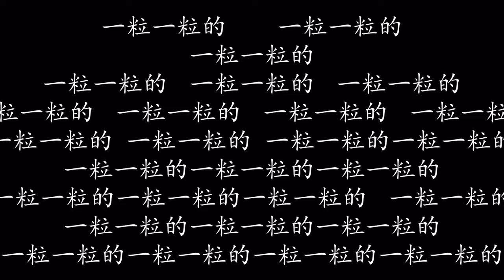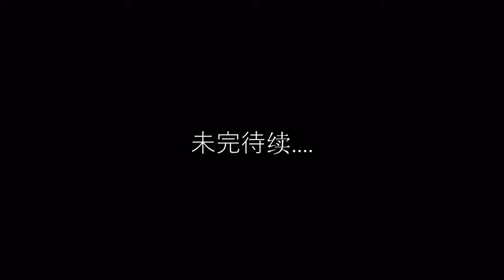Xiaxia Looking for Cats in tropical University Cats ~ Xiaxia Vlog 01